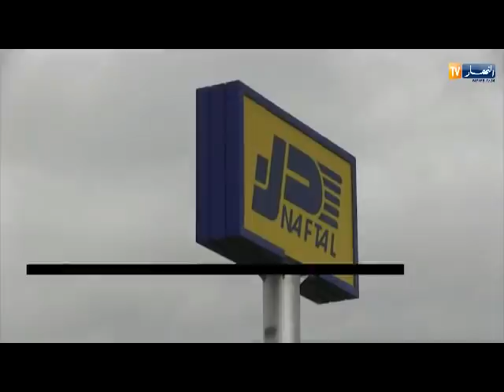ميلة: خدمات غائبة بمحطات البنزين والمواطنون يشتكون